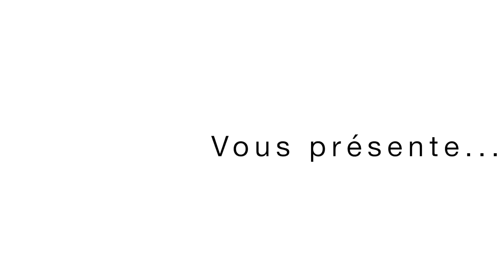Maison située à Klingenthal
Maison en vente dans L'Agence AiR, située en pleine nature dans la commune de KLINGENTHAL, orientation plein sud.
Env. 15ares de terrain